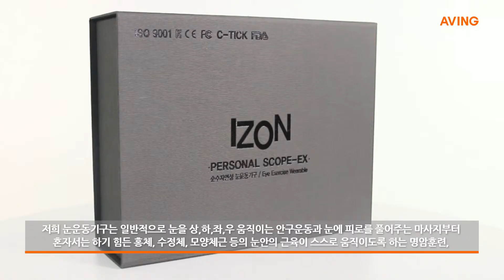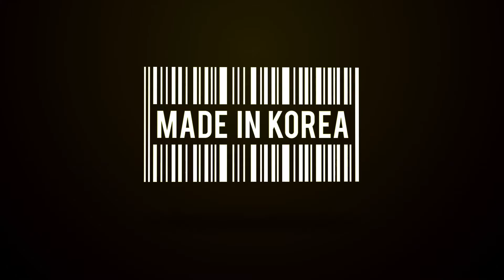[Made In Korea] 아이존